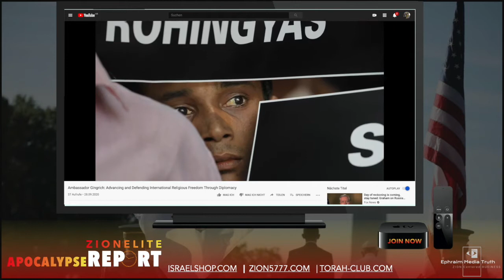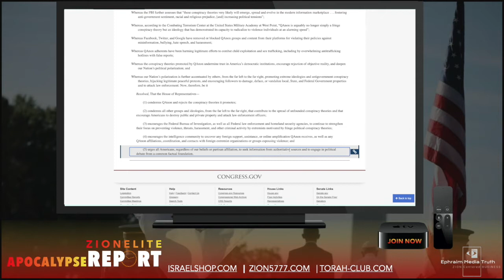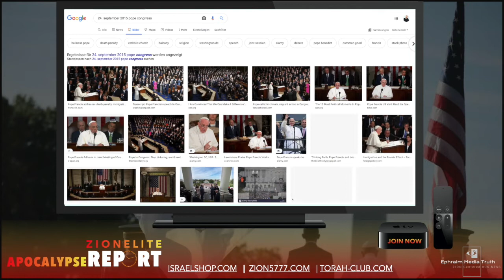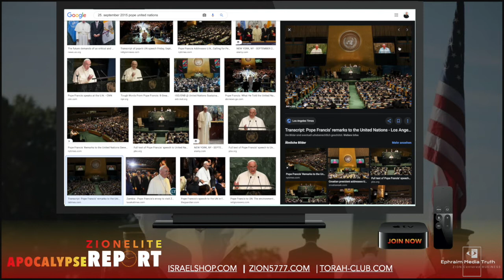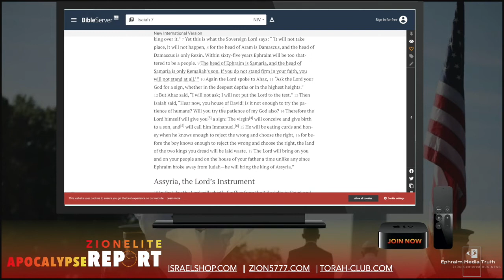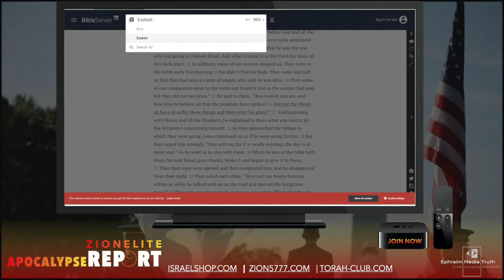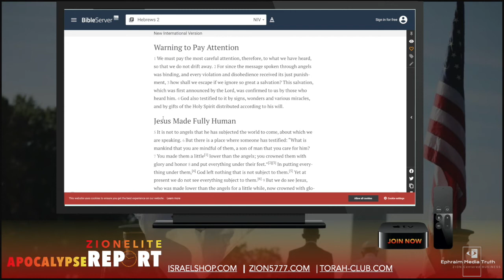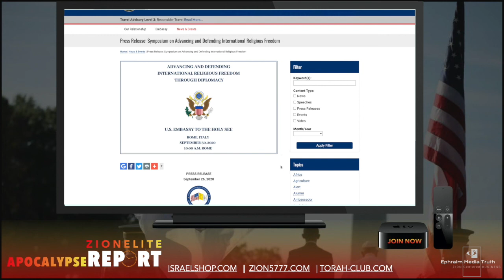Religious Freedom and the Mark of the Beast 666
Sanhedrin Law & Order for the Restoration of the 12 Tribe Kingdom of Israel

Make a NewDeal and join the Nation of Ephraim for a lasting Peace in Zion

Links to the Information in the video

US Embassy to the Holy See Symposium on Advancing International Religious Freedom

House Bill H.R. 6666

House Resolution H.RES. 1154

Proclamation Law Day Donald J. Trump

Sanhedrin Blows the Shofar in Zion with Article by Adam Eliyahu Berkowitz